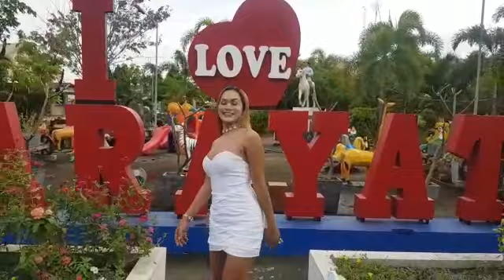PAULEEN LUNA Queen of Queens 2021 CASUAL WEAR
Mel's Pinoy Adventures 2021 presents Queen of Queens 2021!
Please support our stunning candidates as they vie for the title of Queen of Queens.
Watch them LIVE on my YouTube channel on March 27th 2021!